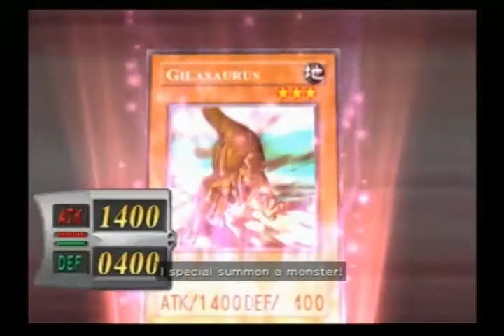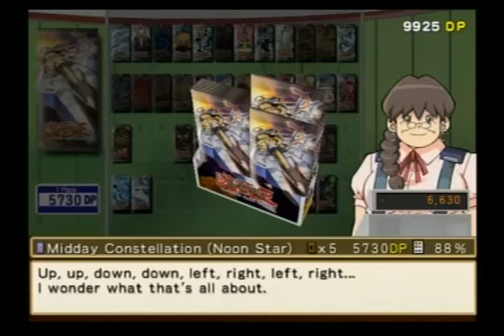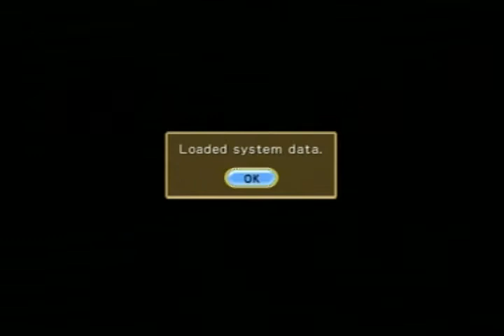O Melhor Yu-Gi-Oh que Já Joguei e Zerei no ps2 Foi Esse GX, E Para Quem For Novo Mais Uma Nostalgia.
Não se Esqueçam de deixar o seu Like pra que Fortaleça e Continua com mais Novidades  ✅ LIVES EM BREVE🔔SE INSCREVA PARA NÃO PERDER NENHUM  CONTEÚDO DO CANAL🔷 Videos e Gameplays de Jogos Todos os Dias da Semana. Sejam Muito Bem Vindos e Fiquem a Vontade !